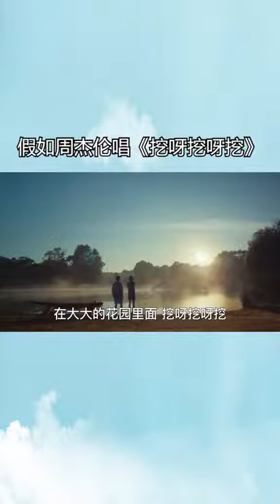周杰倫 小小花園 挖呀挖呀挖